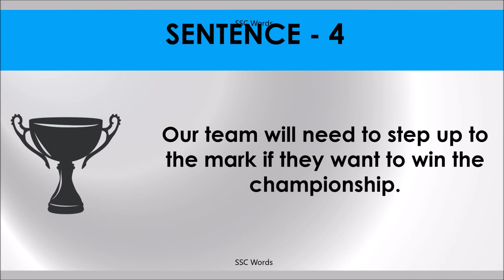UP TO THE MARK Idiom 323 # Meaning and five sentences # SSC Words